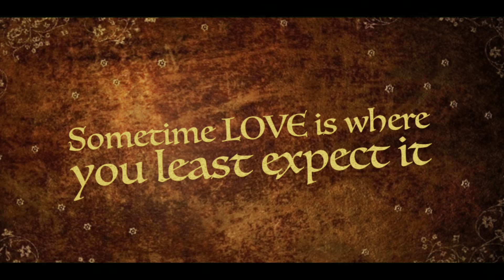নীল আকাশৰ জোন - Nil Aakaxor Jun | TEASER | New Assamese Short Flim | Love Story | Entertaining Moon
নীল আকাশৰ জোন - Nil Aakaxor Jun; a college love story with lots of twist and turn…Basically a love triangle!!! where you will laugh,you will cry.

CASTING:- Moon Boruah as NIL
                    Joon Borgh as JUN
                    Isha Rani Saikia as PAHI
                    Ruma Bordoloi as MOM
                    Kunal Borthakur as MANOB
                    Bedobrat Sharma as SANJIB
                    Jayshree Deka as PUJA
                    Boon Borgh as JAYSHREE
                    Alakanada Kakati as Aakash
                    Himangshu Hazarika as Jibon

STORY/SCREENPLAY/DIRECTION:- Moon Boruah

ASSISTANT DIRECTOR:- Himangshu Hazarika

CAMERA/EDITING:- Moon Borugh & 6ix Hard

ASSISTANT CAMERAMAN:- Mridupaban Boruah

POSTER/COLOUR GRADING: - 6ix Production

MUSIC/BACKGROUND SCORE:- Sonit Khound

Please Keep Smiling & Keep Supporting 💙😇